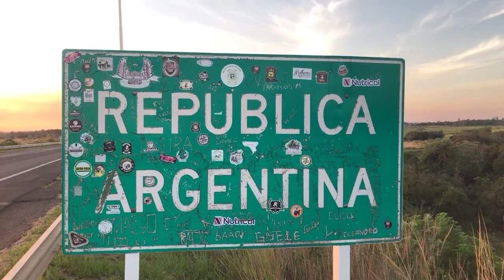NGFEDERAL - TIROTEO EN UNA ESCUELA PRIMARIA DE ESTADOS UNIDOS - INTERNACIONALES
MURIERON TRES NIÑOS, TRES ADULTOS Y LA ATACANTE
Los tres estudiantes y los tres adultos miembros de la institución, quienes se encontraban dentro de la escuela, resultaron "heridos de muerte" por arma de fuego, dijeron desde el Departamento de Policía Metropolitana de Nashville.
Los tres niños fueron declarados muertos tras su llegada al hospital. Todos tenían 9 años. Los adultos, por otra parte, tenían entre 60 y 61 años.
Por otra parte, la Policía de Nashville identificó a la persona señalada de perpetrar un tiroteo este lunes en la escuela primaria Covenant, que dejó al menos tres niños y tres adultos muertos. Se le identificó como Audrey Hale, residente de Nashville de 28 años. Hale ingresó a la escuela disparando a través de una de las puertas. La joven murió por heridas de bala durante un intercambio con el personal de la Policía.